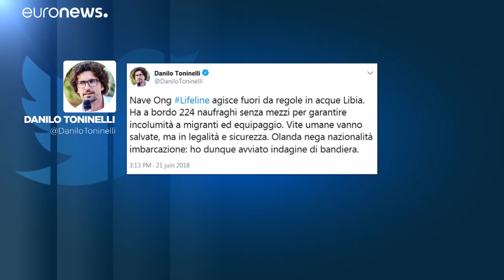Η Ιταλία «δέχτηκε» πλοίο με μετανάστες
Λίγες ημέρες μετά την περιπέτεια με το Aquarius η Ιταλία αρνήθηκε αρχικά να δεχθεί πλοίο με μετανάστες αλλά τελικά υποχώρησε …